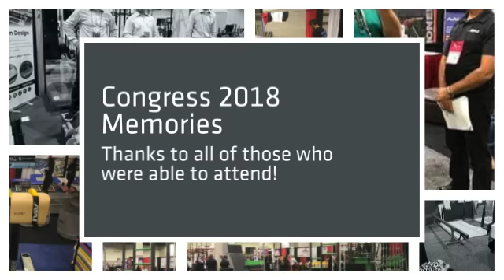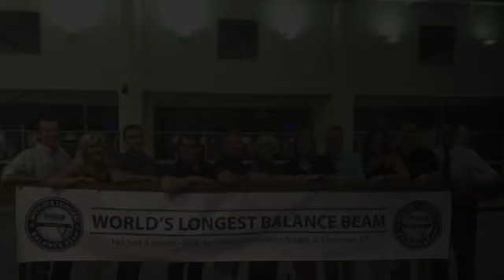USA Gymnastics Congress 2018